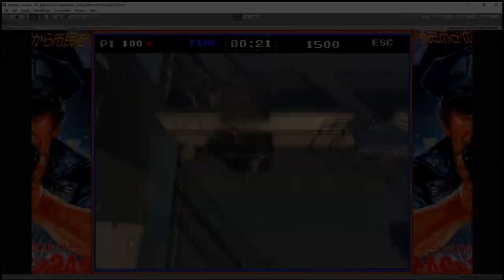Trailer Prison Scape / 2021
This is Prison Escape Trailer, a game made on Unity with my class mates Jose Angel Jauregui and Sergio Hernandez